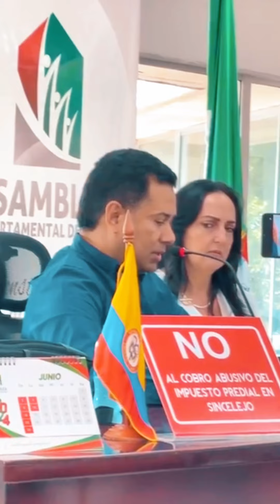Alarmante cifra de desnutrición en Sucre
🔴 atencion | Alarmante cifra de desnutrición en niños en Sucre así lo anunció el diputado sucreño Luis Alfonso Alvarez Padilla. Tras una sesión extraordinaria en la Asamblea donde estuvo como invitada la senadora del Centro Democrático María Fernanda Cabal.